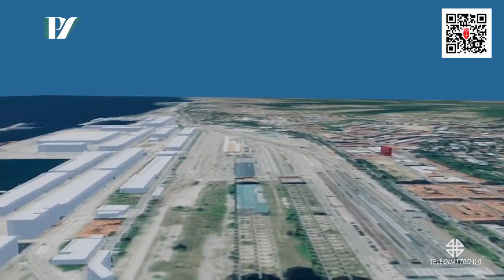PRODUZIONI TELEQUATTRO | 30/06/2023